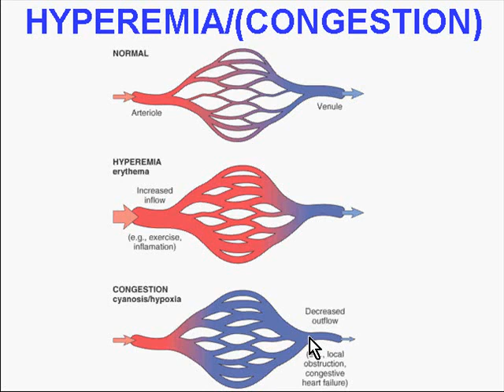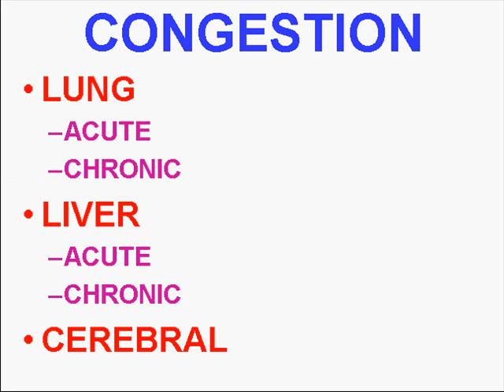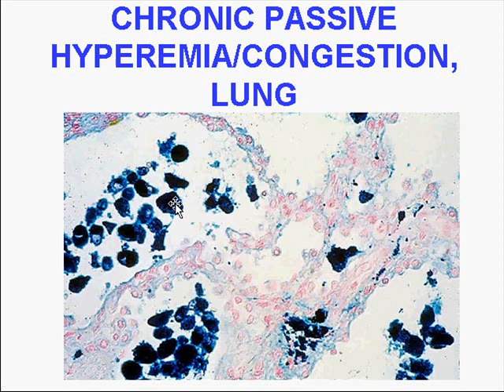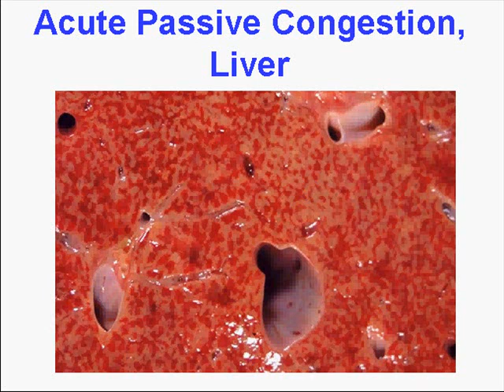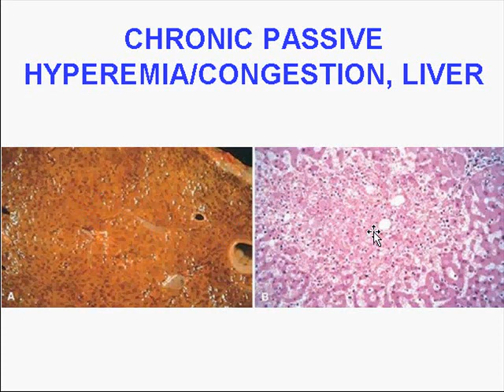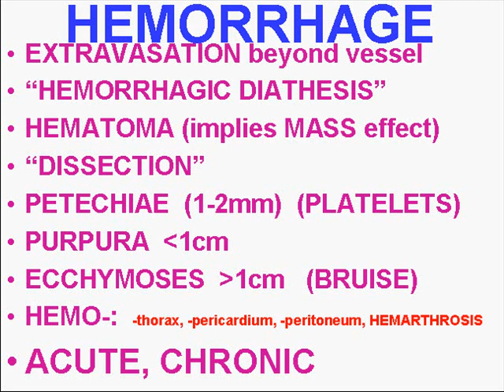Medical School Pathology, Chapter 4c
Medical School Pathology, Chapter 4c: Hemodynamic Disorders, Thromboembolic Disease, and Shock